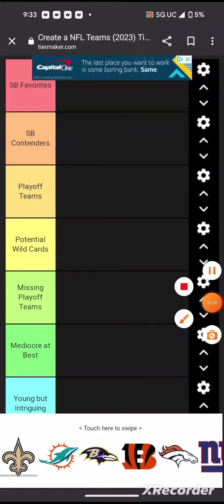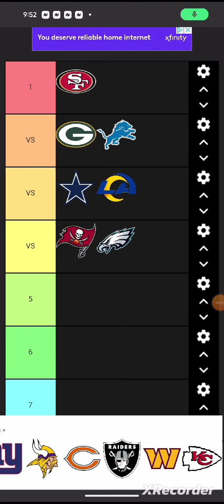December 28, 2023